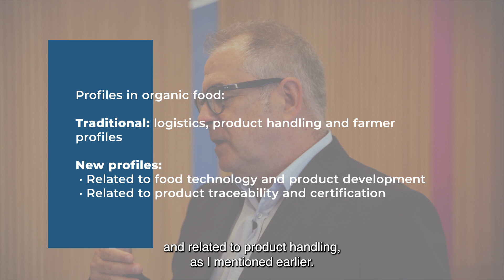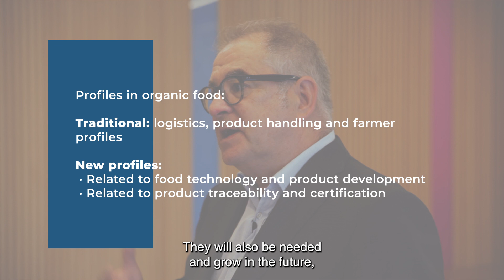Commitment to professions in the bio food sector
Jordi Valls, General Manager of Mercabarna tells us about the commitment made by the food sector for the professions involved in the bio transition, both from the farm, and from the logistical field. Traditional profiles will continue to be in demand, but new profiles linked to food technology and product traceability and certification will also emerge.